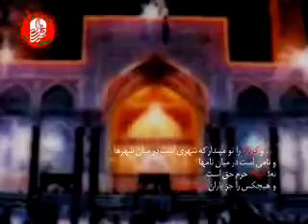Reza Helali _ Namahang - Divooneye Karbalatam